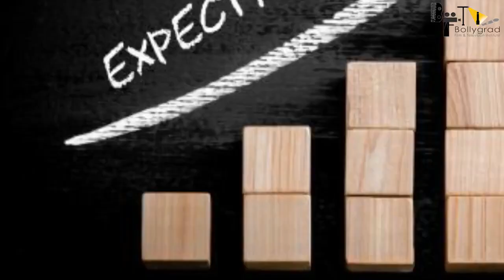Saaho 2 | 23 Interesting Facts | Prabhas | Shraddha Kapoor | Sujeeth Reddy | UV Creations | Sequel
Here are some Interesting and Amazing Facts about the Movie Salaar Starring Prabhas and Shruti Haasan  as the Lead Cast. Directed by Prashanth Neel.

0:00 Intro
0:45 What are some Interesting Facts About the Upcoming Movie Project "Salaar"??
1:25 Which new Technology will be used by Prashanth Neel in his Upcoming Movie "Salaar"?
2:30 What is the Lead Cast of the Movie? When Can we Expect the Release of the Movie "Salaar"?

कैसा इतिहास रचने जा रहे हैं Prashanth Neel? किस technology को लेकर चर्चा में आये Prashanth? इस technology और Christopher Nolan का क्या है connection?

Cast
Prabhas
Shruti Haasan
Director
Prashanth Neel

Recently a pic of Prabhas, sitting on a vintage bike photo went viral on the social media. Since the speculation is increasing over the storyline. Few are saying that Prabhas and Prashanth Neel’ film Salaar has a 1970 backdrop and the story is based in Mysore state under  the British Raj.  The reports are also coming out that the story of Salaar is similar to Yash and Srinidhi Shetty starrer action drama KGF.

Salaar is an Amazing Movie of Superstar Prabhas with Shruti Hassan as the Lead Cast.
Salaar official trailer is out and is a Must Watch.
Salaar Full movie starring Prabhas and Shruti Hassan will be out soon in multiple Languages.
Salaar movie to be released soon in the Coming Year .
Salaar Teaser and First look is Awesome.
Salaar will be having an Amazing Action Scenes to be Witnessed.
Salaar Songs are Awesome and Unbelievable.

Credits:
written - richa garg
anchor - Aparna Sinha
Editor - Abhijith Joshy
Uploaded By: Sanidhya Kumar Verma
Thumbnail: Shiva